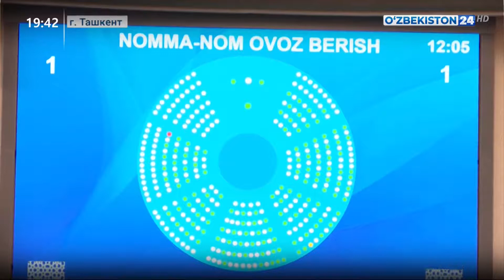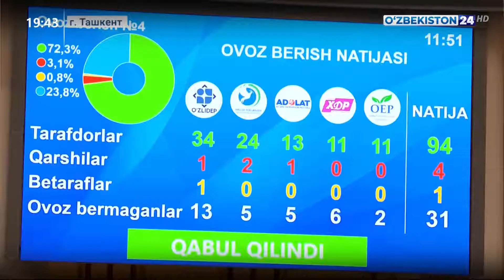Очередное заседание Законодательной палаты Олий Мажлиса